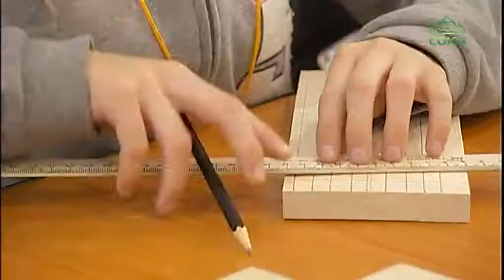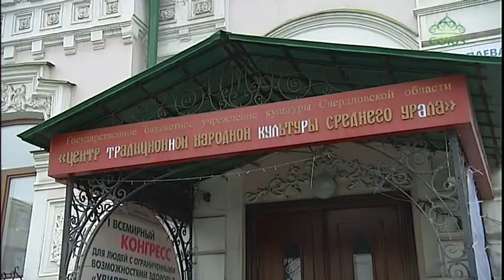Третий областной детский фестиваль уральских ремесел «Городок мастеровой» прошел в Екатеринбурге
Третий областной детский фестиваль традиционных уральских ремесел «Городок мастеровой» прошел в Екатеринбурге. С ткачеством, резьбой по дереву, росписью и валянием из шерсти знакомилась Надежда Калинина.